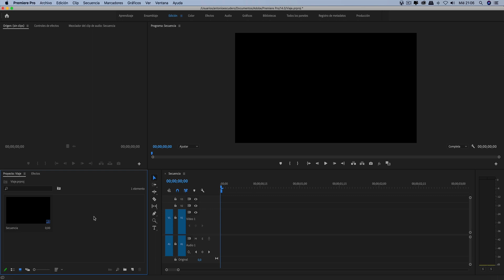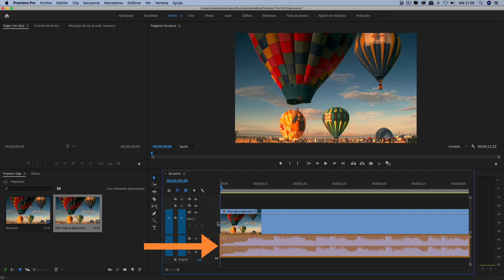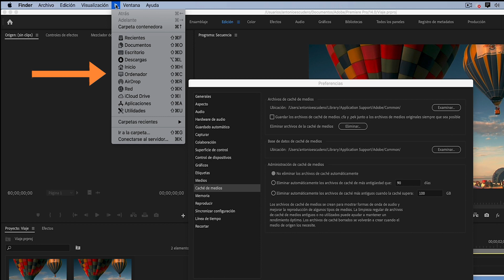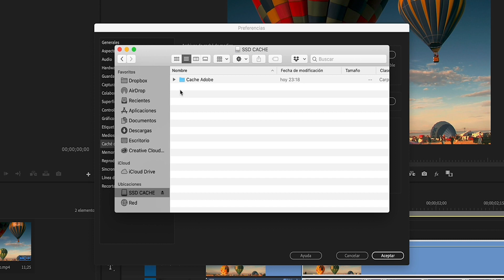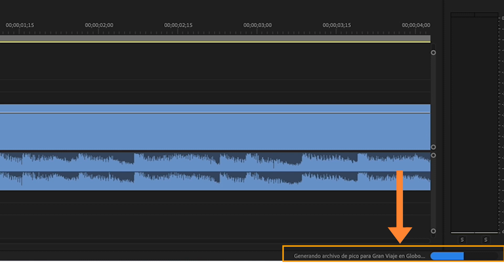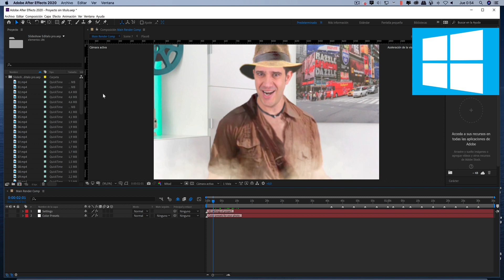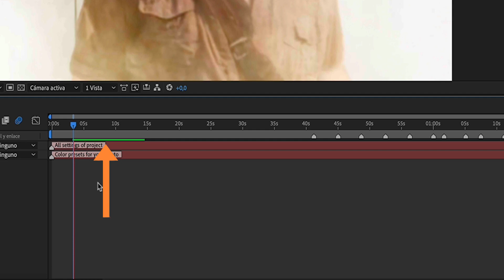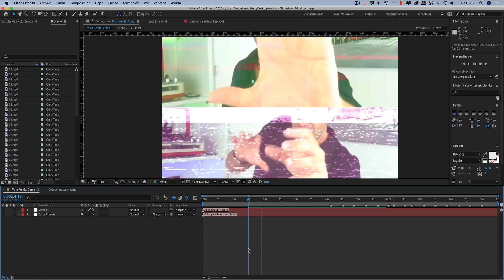🚀 Cómo ACELERAR Premiere Pro y After Effects - Ajustes de CACHÉ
En este vídeo te cuento TODO lo que tienes que saber para llevar una perfecta gestión de la caché, del disco duro y conseguir que tus ediciones vayan como un cohete 🚀.

00:00 - Introducción Acelerar Premiere Pro.
01:37 - ¿Qué es la Caché?.
01:52 - Funcionamiento de la Caché.
03:27 - Ubicación de la Cache.
04:53 - Configuración Discos Duros.
05:33 - Cambiar ubicación archivos Caché.
06:19 - Errores debidos a los archivos de Caché.
07:05 - Ajustes de Borrado de Caché manual.
07:35 - Ajustes de Borrado Automático de Caché.
09:27 - Ajustes de Cache en After Effects.
10:16 - Ajustes de Cache de Disco en After Effects.

Seguro que has escuchado hablar mucho sobre configuraciones de discos en los programas de edición para obtener el mayor rendimiento.

 Sistema de cuatro unidades SSD:

* La primera para el sistema operativo y el software.
* La segunda para los medios de origen y los archivos de proyecto.
* La tercera para la caché de medios.
* La cuarta para las vistas previas y exportaciones.

Pero créeme que de nada te va a servir invertir una gran cantidad de dinero en un buen equipo y en los discos duros más rápidos del mercado si no llevas un control de limpieza de los archivos caché de tus programas de edición.

Los archivos de caché de medios y de caché de disco (After Effects) son una pieza clave para agilizar los procesos, pero también son los culpables de muchos de los problemas internos de los programas.

Errores de compilación, desincronización de audio y vídeo, cuelgues del sistema y errores de exportación están la mayoría de las veces asociados a los archivos caché.

Es curioso, son por un lado los causantes de agilizar el proceso y por el otro, los causantes de ralentizarlo.

En este vídeo te muestro cómo gestionar como un profesional tus archivos de Caché y cómo con una pequeña inversión de menos de 30 euros (32 dolares) (602 pesos) en un disco SSD de 120G tus ediciones van a ir como un cohete 🚀.

🔸▬ SOBRE EDITALO PRO  ▬▬▬▬▬▬▬▬▬▬▬▬▬▬▬▬▬▬▬▬▬▬▬▬▬▬▬▬▬▬▬▬▬

► En Edítalo Pro encontrarás tutoriales relacionados con la edición de video explicados de una manera sencilla para que el aprendizaje sea fácil y ameno.